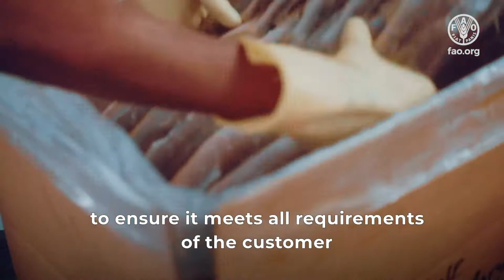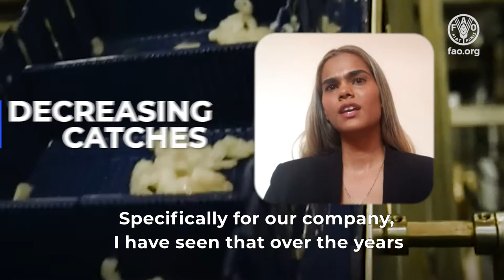No rain, no gain – Guyana’s Atlantic seabob fishery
Guyana is the world’s largest producer of Atlantic seabob, a commercially important shrimp captured from the Atlantic coast of the US all the way down to Brazil.
But, as Subrina Haricharan, a senior quality manager in one of Guyana's largest shrimp producers explains, climate change and sargassum weeds are affecting the catches.
According to Subrina old fishermen say that when there is a lot of rain, they get a lot of shrimp. “And over the past years, we have not had a lot of rain," she adds.
FISH4ACP aims to contribute to a more sustainable seabob sector in Guyana. This FAO initiative, led by the Organization of African, Caribbean and Pacific States and funded by the European Union, works to strengthen fisheries and aquaculture in Africa, the Caribbean and the Pacific.
Interview by Hahn Nguyen, FAO